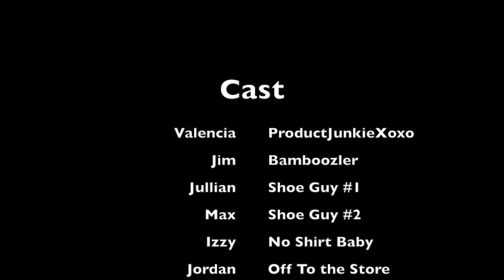Best Friends or Roommates?